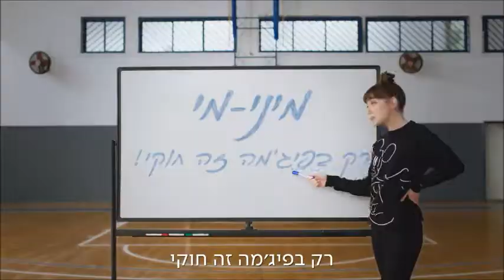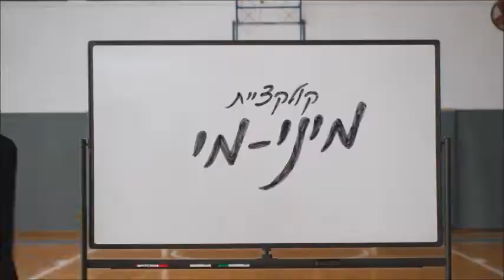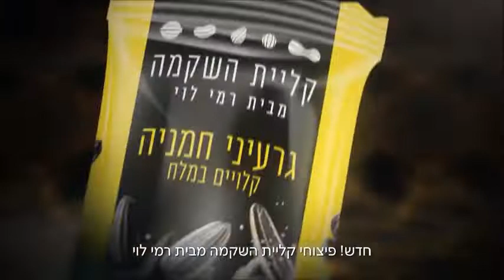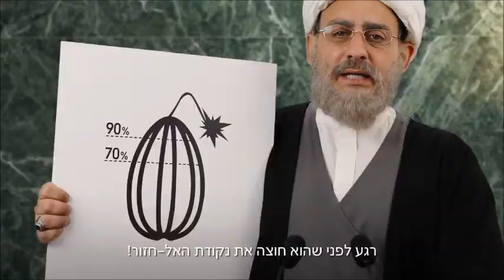פינת הפרסומות של גולן נוחיאן 20.11.22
MG בקמפיין "איזה V אתם רוצים לסמן ב-SUV?
דלתא בקמפיין "מיני-מי, רק בפיג'מה זה חוקי!" עם אליאנה תידהר
ורמי לוי משיק את "פיצוחי קליית השיקמה"